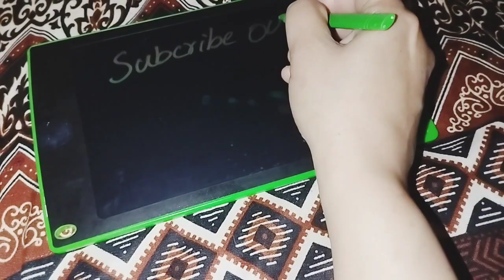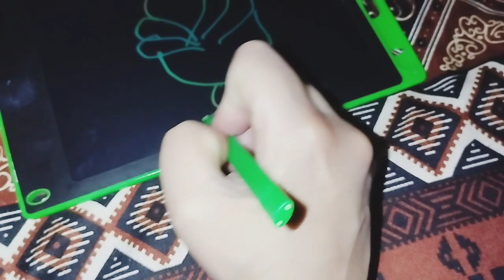umaima cute baby ko papa gifts diye❤️||umaima ne sherazi ar muskan ki nakal🤣🤣🤣🤣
umaima k funny villogs dekhen gyzzz ar hamare chanell ko subcribe kren like kren share kren comnts men batahn sab villogs dekh kr kese lagty hn aap sab ko youtube short b video hamari dekhen👍❤️❤️❤️😍😍.                                                    umaima k funny villogs🤣.                                                umaima ne ki sherazi ar muskan ki nakal🤣🤣🤣.            umaima k dailly villogs dekhen                                               umaima ki chalakian dekhen 🤣🤣.                                umaima ki mastian dekhen🤣.                                          umaima big fan off sherazi muskan❤️😍                      subcribe our chanell👍❤️                                               like share comnts men batah 😍👍❤️❤️👍